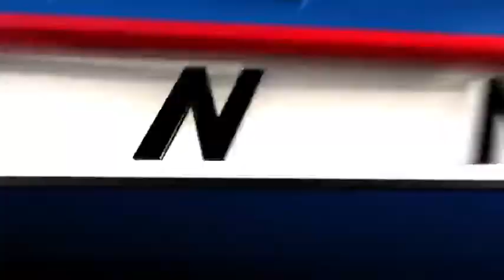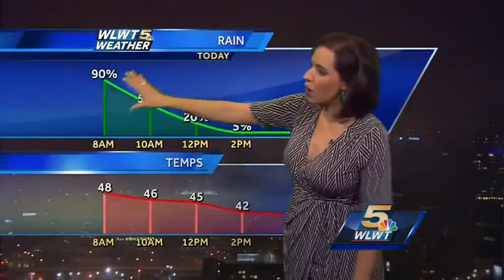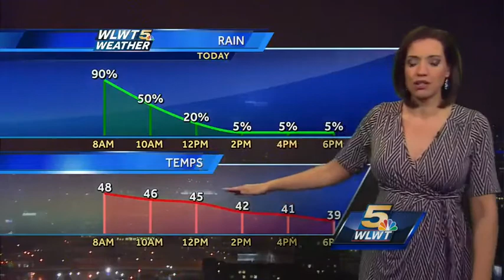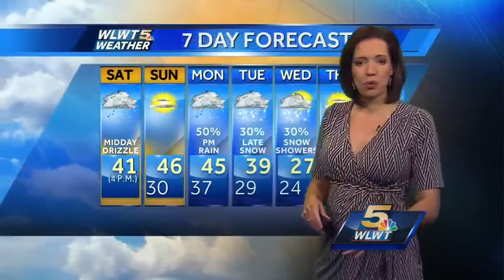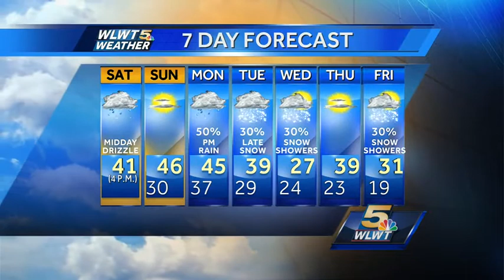Rain Ends...Clouds Persist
Morning rain will move out but afternoon clouds and chilly temperatures will return to the region. So when will the sunshine return?